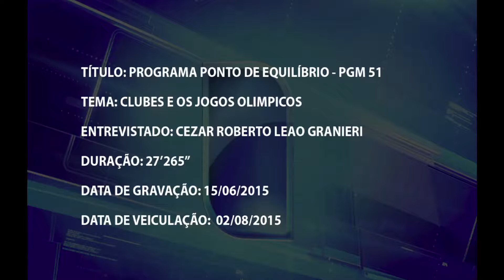Cézar Roberto Leão Granieri - Presidente SINDICLUBE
Exibido em 2 de Agosto de 2015